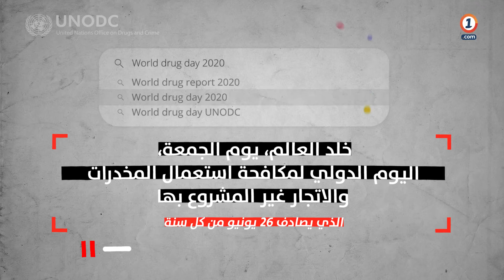الأمم المتحدة تدق ناقوس الخطر .. جائحة كورونا تهدد بمضاعفة مخاطر المخدرات